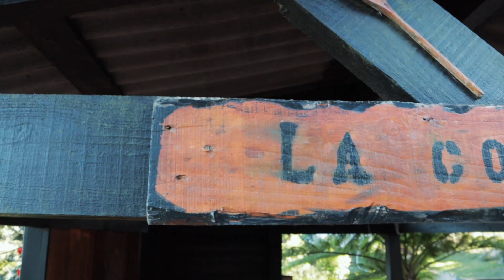UN FINDE semana en JAMAO AL NORTE , Arco y Flecha, FOGATA ( DRONE FAIL ) | VLOG 5.1 LOS MUSHA RD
Jamao Al norte :
Nos vamos de Finde semana para las montanas con unos amigos para hacer algo diferente, salir de lo cotidiano. Cocinamos un BBQ, Fogatas y demas.

0:00 intro
1:17 Rio de Jamao
1:50 Dron Fail
3:30 Fogata
5:00 Next Day
5:53 Prueba Del Drone
6:31 Final